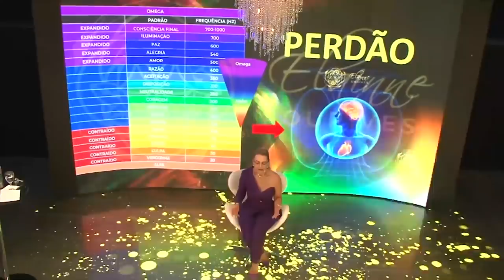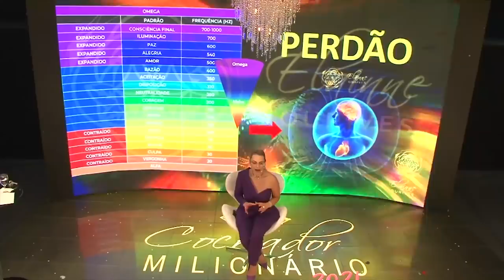Técnica do perdão para alcançar qualquer desafio | Elainne Ourives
Amores

O perdão é a grande chave para destravar a abundância na sua vida, mas muitas pessoas não consegue por diversos bloqueios, a técnica de hoje trabalha isso

Feche os olhos, concentre-se e sinta a paz

Comenta aqui embaixo, o que achou dessa técnica